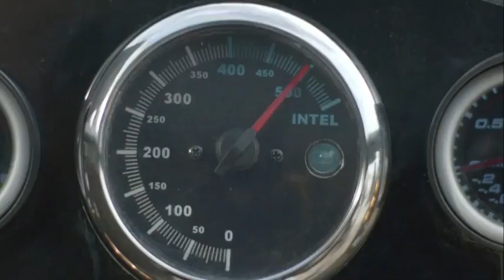Orange UK - Intel Inside San Diego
TV Spot for Orange UK